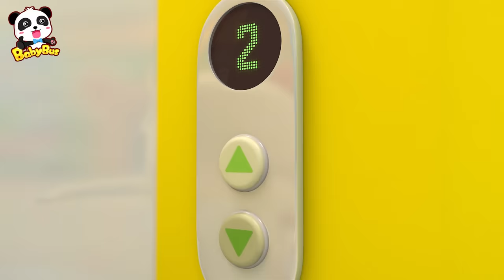Safety Tips in the Elevator | Kids Safety Tips | Super Panda Rescue Team | BabyBus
BabyBus helps children to:
★ Think Independently
★ Build Self-Confidence
★ Respect Others
★ Explore the World